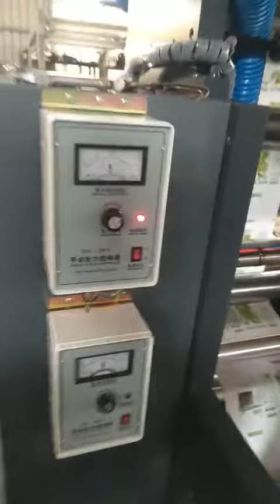الطباعة علي البلاستيك و الورق، دوبل بيست، التجارب الأولية للآلات مع ال أم ماشينرى ديما الجديد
الحمد لله الذى بفضله تتم الصالحات،نحاول دائما و باستمرار أن نوفر لكم الات ذات جودة عالية جدا، و بالثمن المتاح و المدروس لأصحاب الورشات الصغيرة والمتوسطة في الجزائر
والله الموفق
LM-MACHINERY تتمنى لكم كل النجاح والتوفيق
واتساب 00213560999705